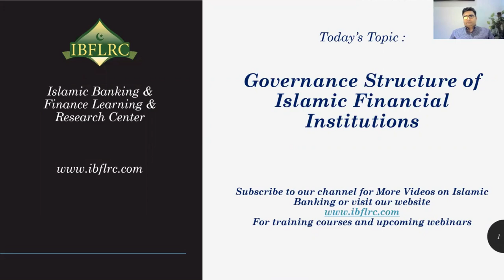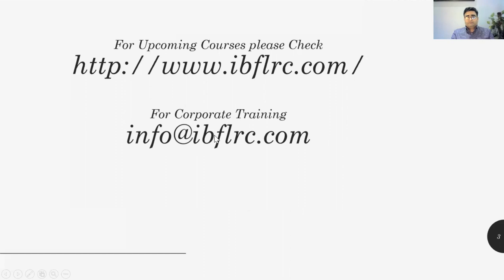Governance Structure of Islamic Banks - Islamic Banking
The video covers governance structure of an Islamic Bank, roles and responsibilities of Sharia Board and Sharia Manager and governing standards.